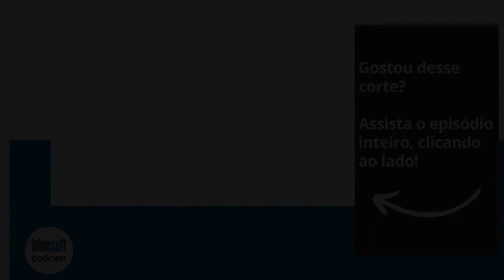O varejo alimentar nunca foi atrativo para esse perfil de investidor | Shorts Bluesoft Podcasts #94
Confira neste Short do Bluesoft Podcast, André Faria entrevista Leonardo Tonelo, Advogado e sócio fundador da VarejoConnect, sobre M&A - Fusões e Aquisições no Varejo.

A entrevista, em tom de conversa aborda temas como: a importância de o varejista conhecer o valor da sua marca, o que são as M&A, profissionalização do varejo, fusões e aquisições, cases, importância da tecnologia no setor, principais riscos, como a pandemia afetou as M&A's, entre outras coisas.